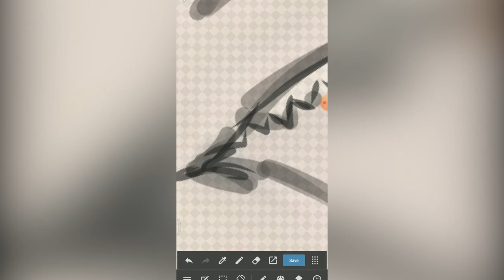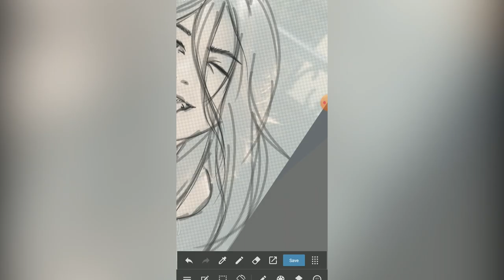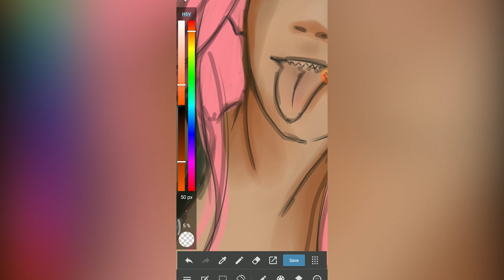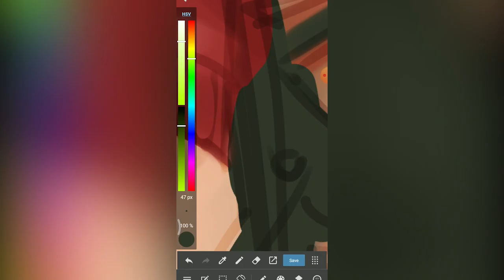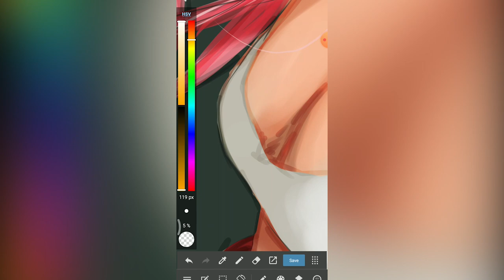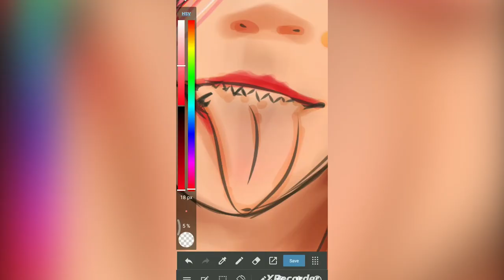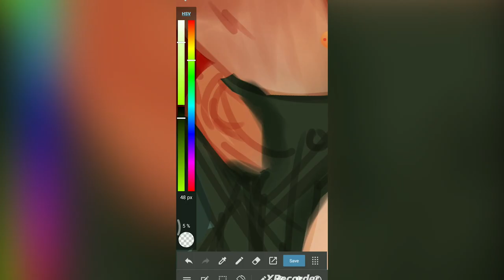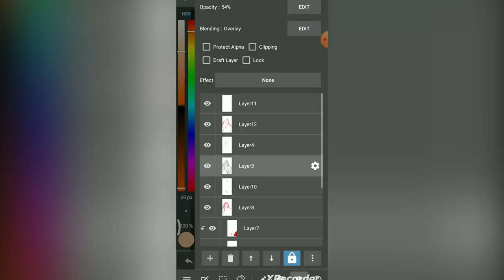Drawing Power from Chainsaw Man using only my phone - FanArt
Power fanart from Chainsaw Man

Hi.
Masih menggunakan Hp untuk menggambar dan belum memiliki alat yang lebih baik, semoga kedepannya dapat lebih dari ini. Terimakasih.

and wherever this beautiful girl is, thank you very much for the very interesting pose